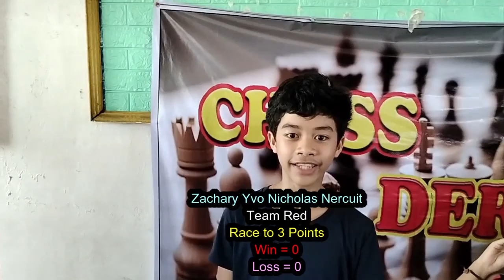Chess Derby: Zachary Yvo Nicholas Nercuit versus Donald Lompon ( Team-RED versus Team-PURA)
Chess Derby.
The reason why I created this game content is just simply making chess game fun and exciting.